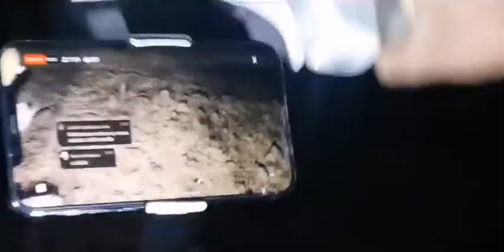🔥 Aquelarre nos perseguía en el cerro corríamos peligro un brujo anciano los ayudo a escapar ‼️🧙👹🔥